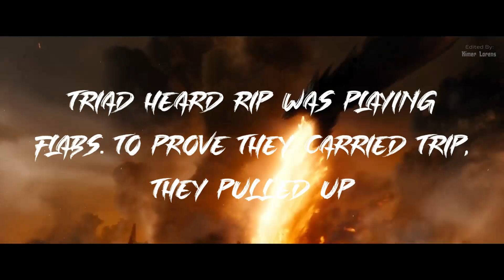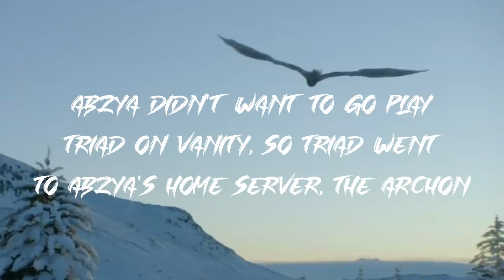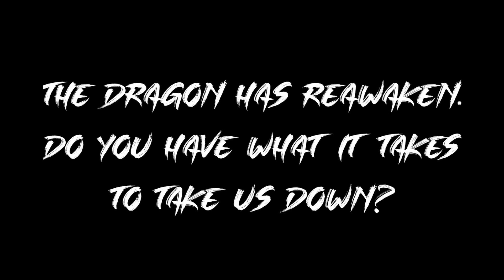Triad Announcement: We are back.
After the most successful spell factions ever saw, Triad is back. When this video was made, we were supposed to play the Archon Christmas map however no comp wanted to play us there so we decided to play Vanity. We hope lots of factions decide to compete!